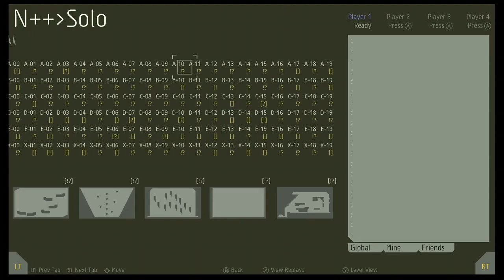onceless [G++T--] (SU-A-10-02)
Another one with gold on top of mines... Good to have this one out of the way